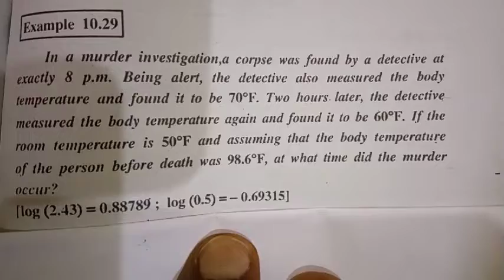+2 maths Eg 10.29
differential equation